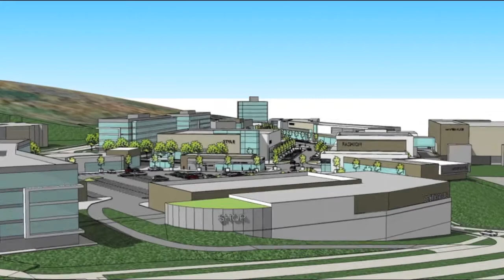Calgary West Fly Through Video